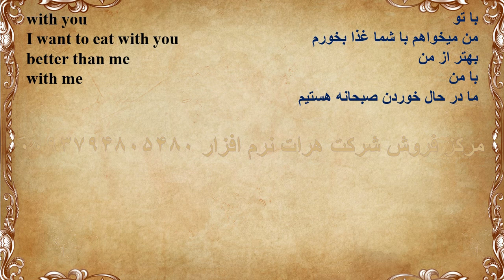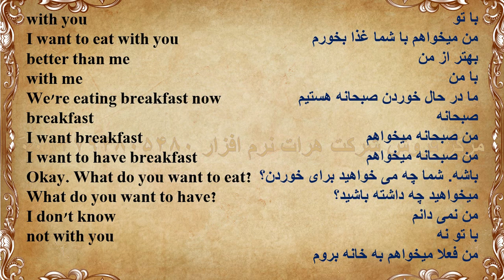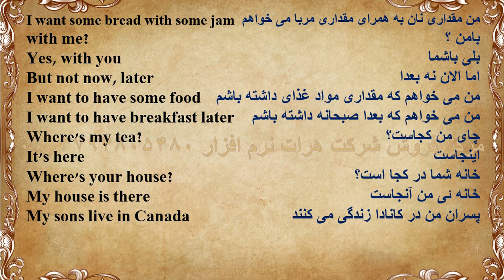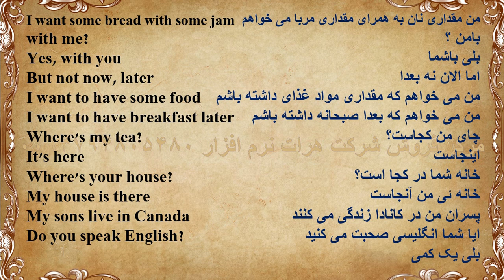آموزش زبان انگلیسی درس 56